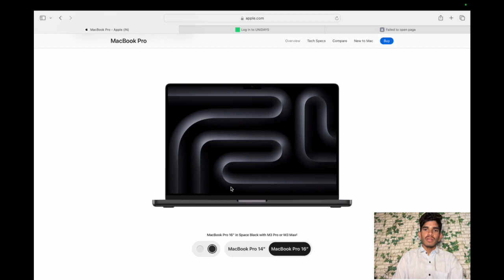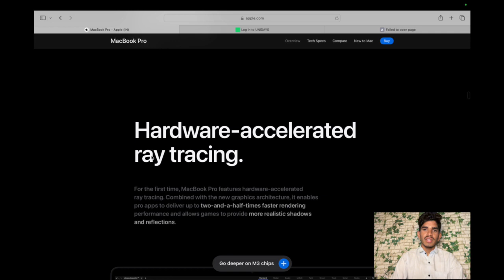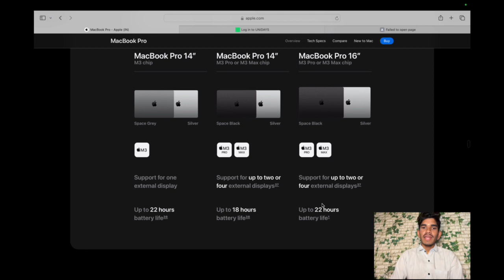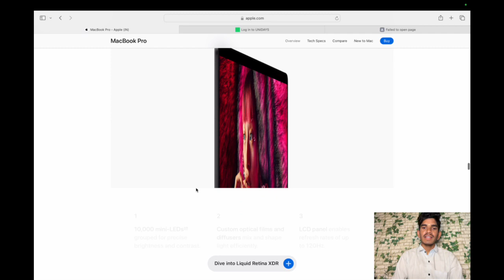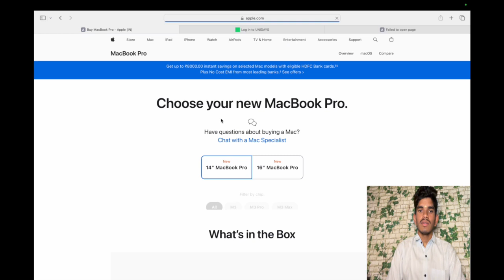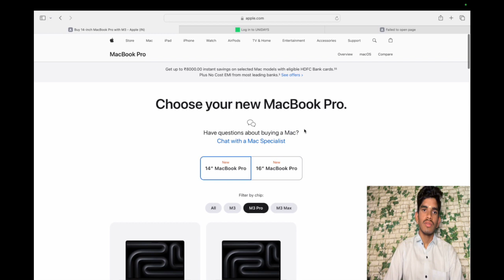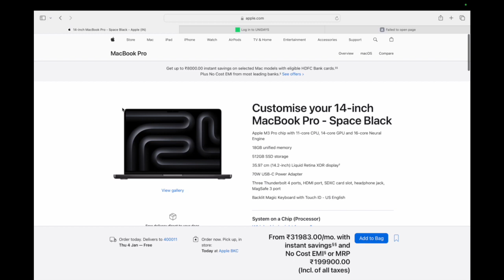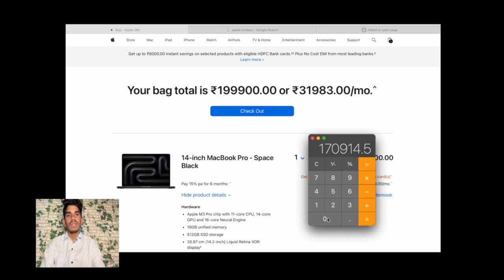MACBOOK PRO M3 PRO REVIEW IN KANNADA ಕನ್ನಡದಲ್ಲಿ MACBOOK PRO M3 ಪ್ರೊ ವಿಮರ್ಶೆ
"Welcome to RUDRESH MAC WORLD, where tech meets innovation! Explore the latest in Mac technology, software tips, and discover a world of possibilities for your Apple devices. Join us on a journey of Mac mastery and stay updated with the latest trends in the Apple ecosystem in Kannada ".

RUDRESH MAC WORLD IN KANNADA

I USE NIKON 3500D FOR RECORDING VIDEO

My Tech Tools 📷
I USE MI 10 T PRO. EDIT VIDEO
My Pc - HCL i3 cpu 6 Gb Ram
Mac Book Pro M3 pro chip new 2023 Photo editing software: Photoshop cc